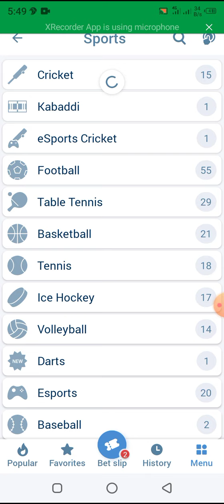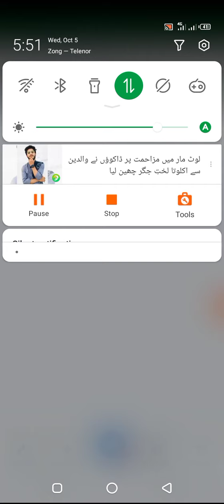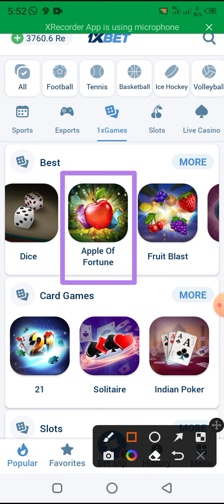1xbet se paise kaise kamaye 🤑 How To Make Money With 1xbet || Mobile se paise kaise kamaye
1xbet se paise kaise kamaye 2022 || online paise kaise kamaye mobile se

Welcome to the world shocking info . This video is about 1x bet se paise kaise kamaye using mobile phone